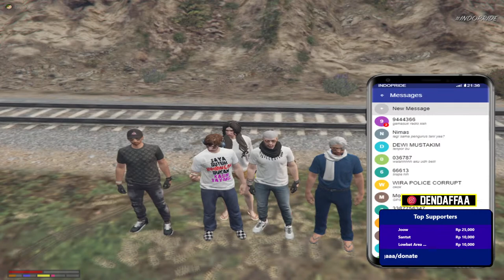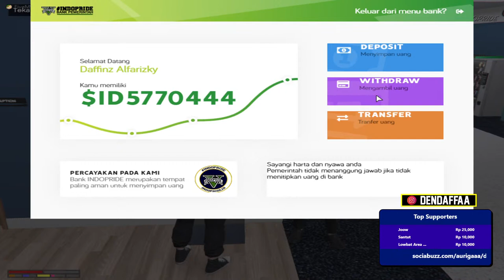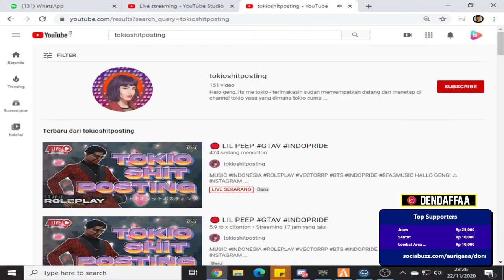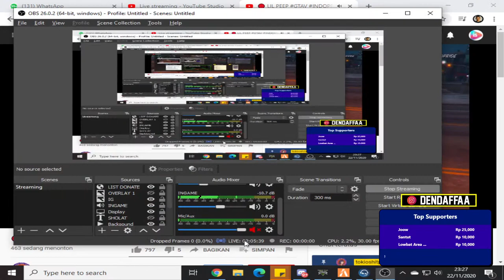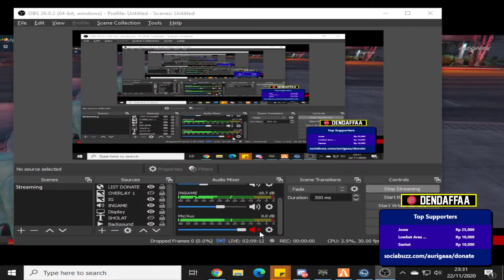[LIVE GTA 5 ROLEPLAY] #10 BUCHIN?! LET'S TRY IT!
subrekk!